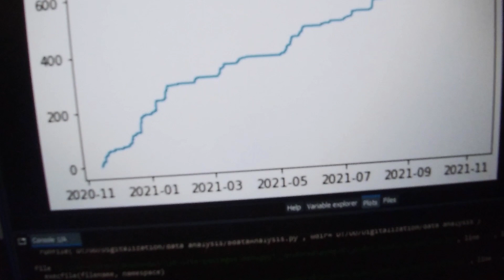Master Programme in Water Engingeering - Uppsala University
Irina studies the Master Programme in Water Engineering, 120 credits, at Uppsala University.